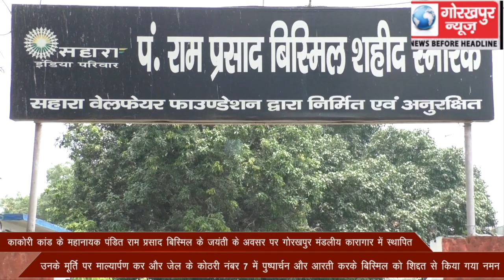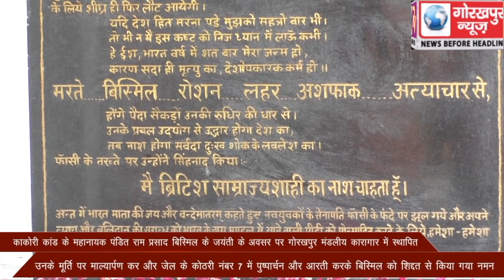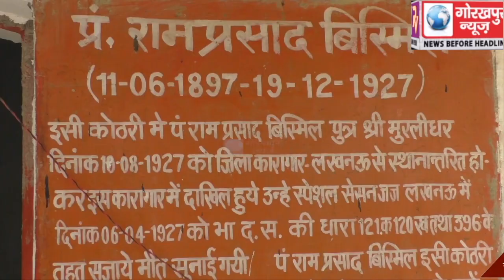काकोरी कांड के महानायक पंडित राम प्रसाद बिस्मिल के जयंती के अवसर पर उनके मूर्ति पर माल्यार्पण कर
काकोरी कांड के महानायक पंडित राम प्रसाद बिस्मिल के जयंती के अवसर पर गोरखपुर मंडलीय कारागार में स्थापित उनके मूर्ति पर माल्यार्पण कर और जेल के कोठरी नंबर 7 में पुष्पार्चन और आरती करके बिस्मिल को शिद्दत से किया गया नमन।